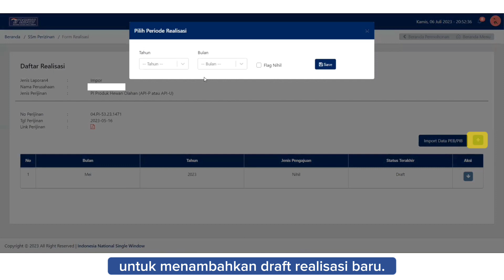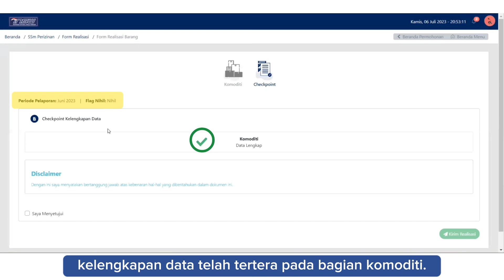Tutorial Pelaporan Realisasi Flag Nihil pada Aplikasi Single Submission Perizinan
Halo Sobat LNSW,
Berikut adalah video Tutorial Pelaporan Realisasi Flag Nihil pada Aplikasi Single Submission Perizinan

Jika terdapat pertanyaan atau mengalami kendala saat pengisian, silakan sampaikan melalui Contact Center LNSW di: